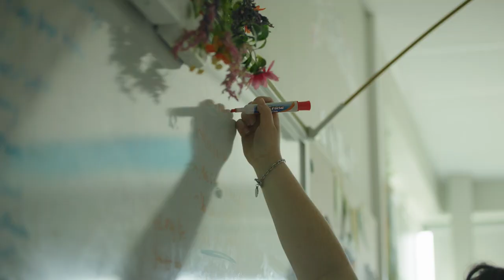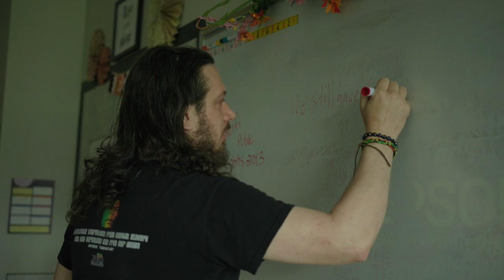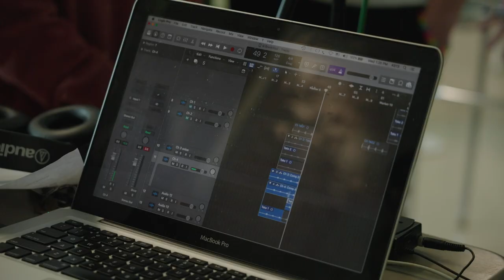R|FUTURE 2023: North Brookfield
North Brookfield, MA Jr/Sr High School students worked on an R|FUTURE project which was brought to the school through R|FUTURE.

They learned that sustainability means using the resources of the planet, people, and prosperity in a way that satisfies everyone’s needs today while preserving resources for the future.

The students were asked two questions -
1. What is the great barrier to a sustainable existence in your community?
2. What can be done to address/fix this barrier?

Their answers were not directed in any way and were unfiltered. They talked; the team listened. Their observations and ideas were turned into a professionally produced song and corresponding music video and that is what you are seeing and hearing here.

The North Brookfield young people and their sponsoring teacher, Channing Ford, had powerful, positive ideas and solutions - their voices are refreshing and hopeful. We know you will agree!

It’s their voice. It’s their vision.

It’s R|FUTURE.